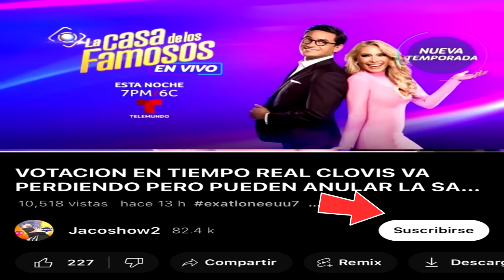ANULAN LOS VOTOS DE ALANA Y AHORA VA PERDIENDO ELLA SERA LA ELIMINADA LA CASA DE LOS FAMOSOS